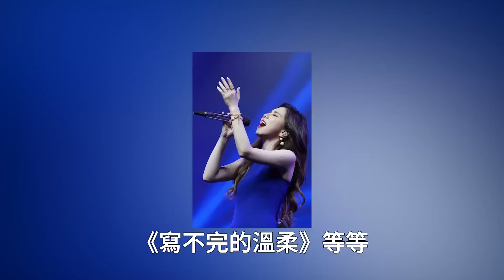劉德華：領教了！想不到鄧紫棋翻唱《海闊天空》開口秒殺男音版，網友：“粵語”還得看鄧紫棋！時代電影大世界#劉德華#鄧紫棋